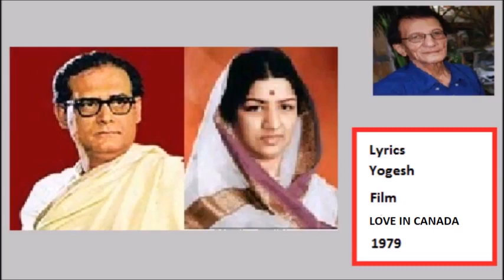KHUSHIYAN UNKO MILTI HAIN LATAJI MD HEMANT DA